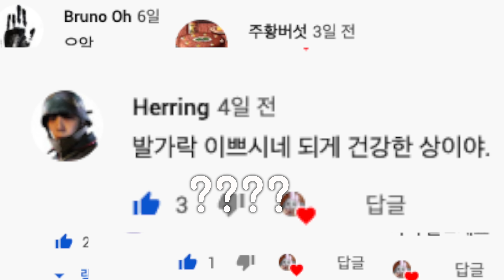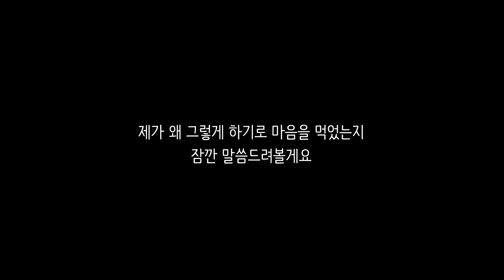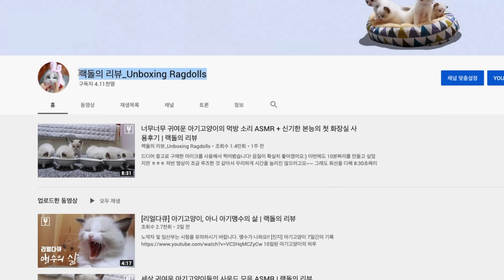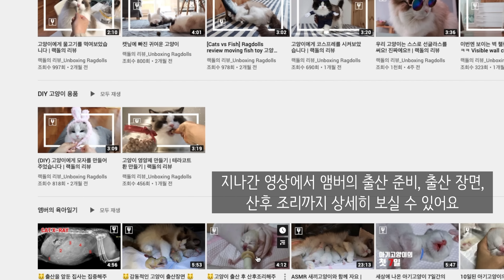내가 캐터리를 그만둔 이유 | 랙돌의 리뷰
안녕하세요 랙돌의 리뷰 집사 인사드립니다. 먼저 저희 아이들과 채널을 사랑해 주셔서 정말 감사드려요

오늘은 제 사랑하는 아이들을 정식으로 소개할까 해요
아들 둘: 쥴리앙/ 루카스
딸 셋: 클로에/마농/나나
손녀딸: 앰버 (클로에 딸)
증손 자녀: 젬마 지젤 구찌 구피 구글
이렇게 11마리의 사랑스러운 랙돌 고양이들과 함께 행복하게 생활하고 있습니다

고양이가 왜 이렇게 많은지, 그것도 왜 다 랙돌인지 의아하게 생각하시는 분들이 분명히 계실 거에요
저는 사실 캐나다에서 미넷돌스라는 작은 캐터리를 운영했던 브리더입니다

많은 고민 끝에 캐터리를 정리하기로 했답니다.
제가 왜 그렇게 하기로 마음을 먹었는지 말씀드려 볼까 해요